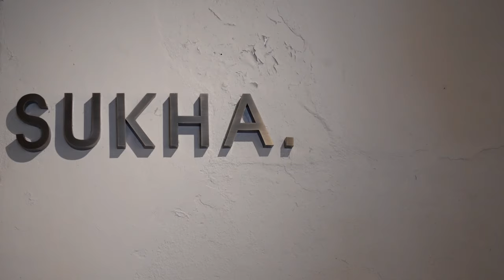road trip to penang with bffs!! vlog